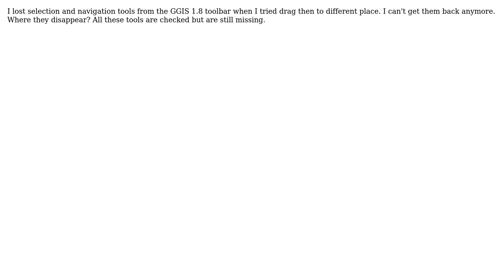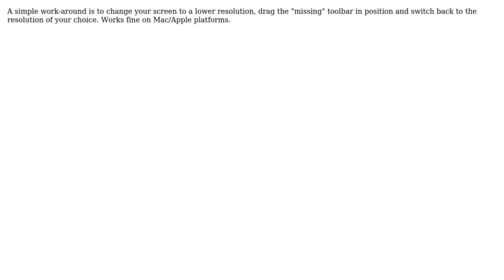GIS: Missing tools (icons) QGIS (3 Solutions!!)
GIS: Missing tools (icons) QGIS

With thanks & praise to God, and with thanks to the many people who have made this project possible! | Content (except music & images) licensed under CC BY-SA | Music | Images & others | With thanks to user Obsidianz user Karl user Jan K user Alex Markov and the Stack Exchange Network Trademarks are property of their respective owners. You are responsible for your own actions.